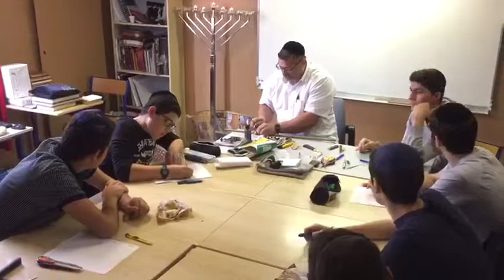HEDER - NIVEAU 1ÈRE ES-S - P4